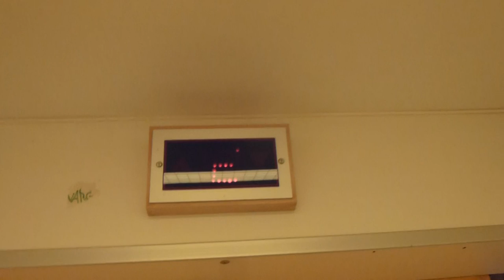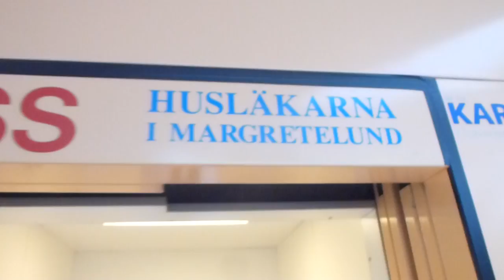Bauer Hydraulic elevator @ Margretelunds Centrum, Åkersberga